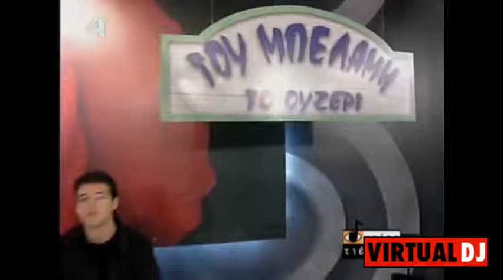Μ ΕΝΑ ΠΑΡΑΠΟΝΟ=ΜΠΙΘΙΚΩΤΣΗΣ ΓΡΗΓΟΡΗΣ